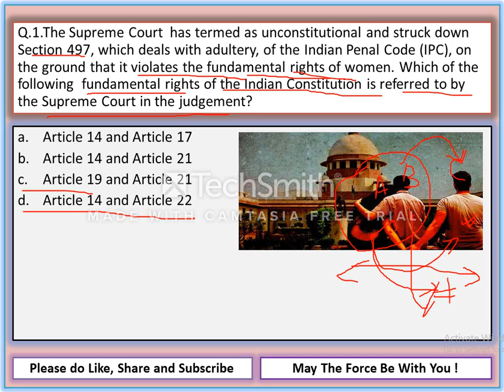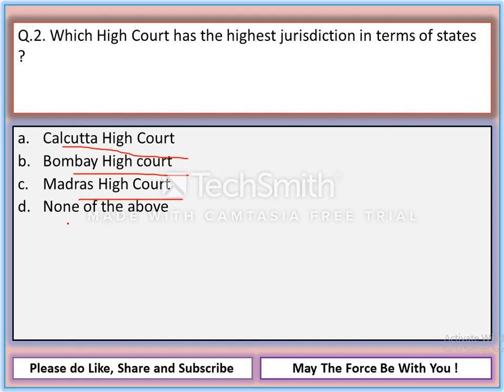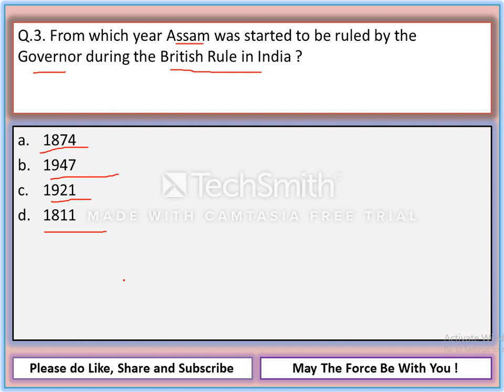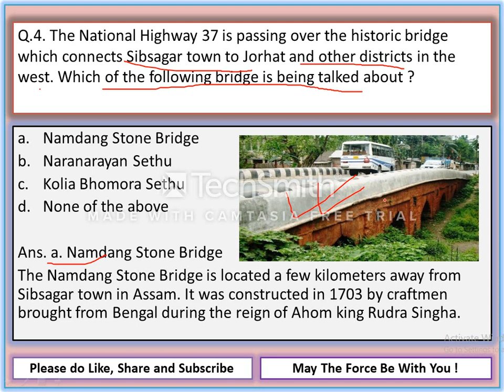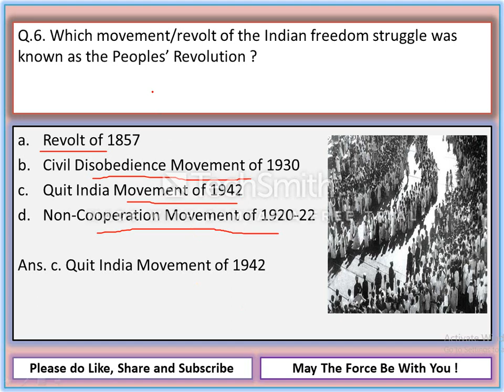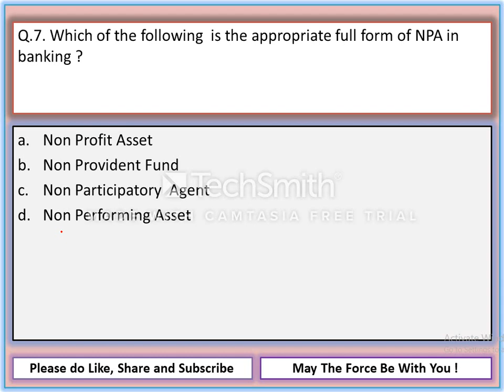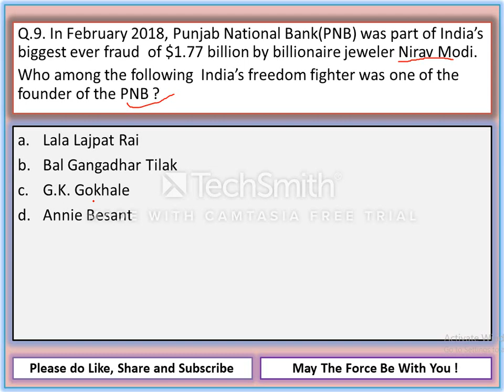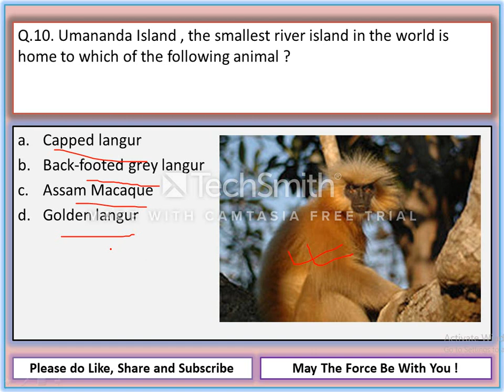Section 497 of IPC, Assam GK and Assam Current Affairs 2018 for APSC,APDCL,APWD,DTO,SI,,TET,B.Ed